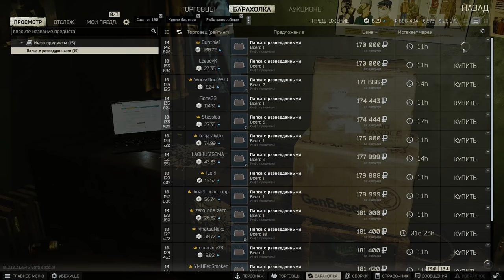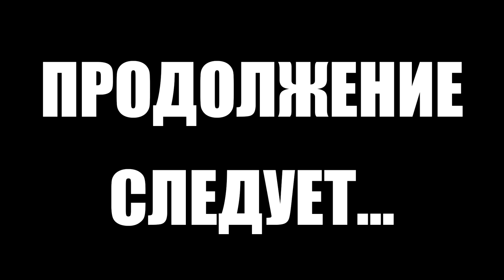Тарков прокачка с нуля. Путь со дна. День 42 Escape from Tarkov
Первый сезон "Путь со дна" в Тарков. Прокачка убежища, выполнение квестов, прокачка торговцев в Escape from Tarkov. EFT патч 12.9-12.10
В этом выпуске выполнены следующие квесты в Тарков:
1. Каратель. Часть 6 (Прапор)